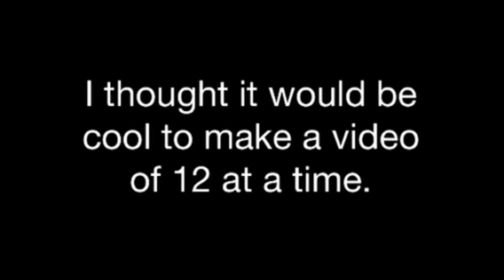Personal SnapChat/Vine Videos #1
My friends gave me the idea to make a video of some of my SnapChat and Vine Videos.
So over the last 6 months I have made a collection of them and plan on making 10 videos.
This is the first of ten.
P.s sorry if the last SnapChat offended you.
Vine: Gary.